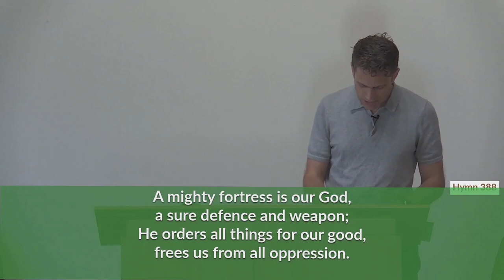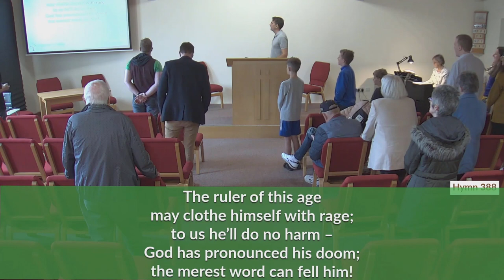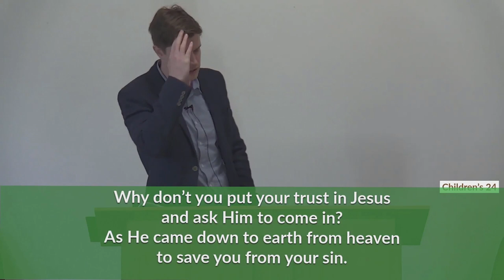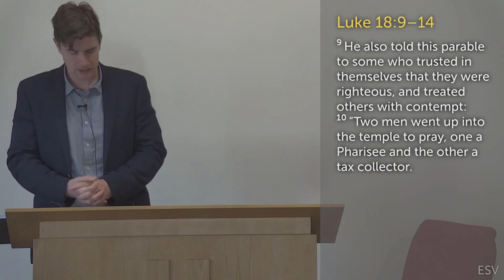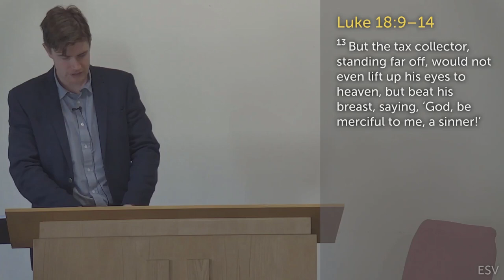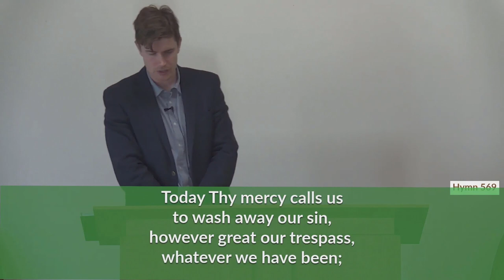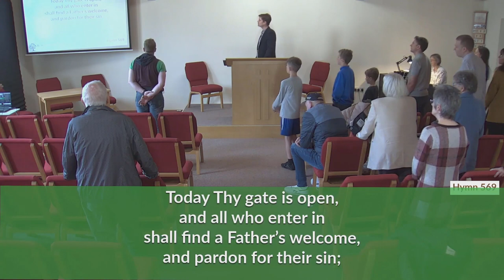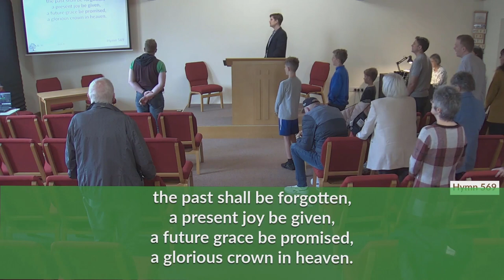29 October 2023 (AM): Are we all God's children? (Luke 18:9-14) – Full service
with Owen Batstone